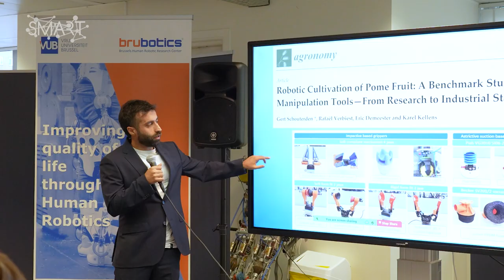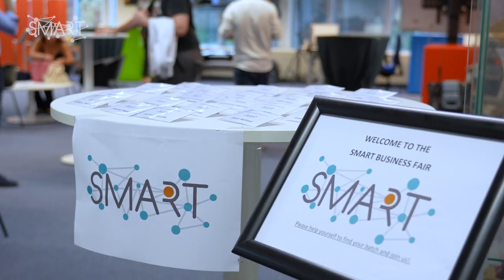SMART ITN ESR Seyedreza Kashef Tabrizian: Enabling autonomous healing in soft robots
Seyedreza Kashef Tabrizian was born in Iran in 1993.  He received his Bachelor and Master’s degrees in Mechanical Engineering at the Ferdowsi University of Mashhad (FUM) in 2016 and 2019 respectively. From 2015 to 2020 he was a member of the FUM Advanced Robotics Laboratory and summitted his Master’s thesis on the design of a bionic hand and its interaction with human body.  He is a current PhD student and an Early Stage Researcher of the SMART Innovative Training Network in the Vrije Universiteit Brussel under the supervision of Prof. Bram Vanderborght. Seyedreza’s research interests include the use of robots to enhance human-robot interaction in the areas of health and manufacturing.